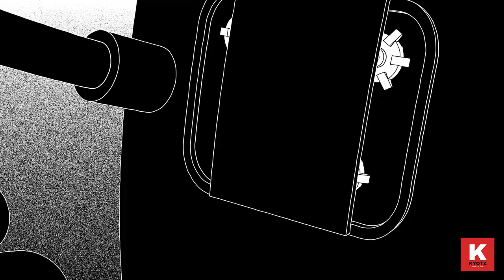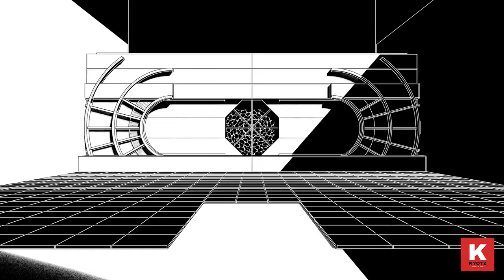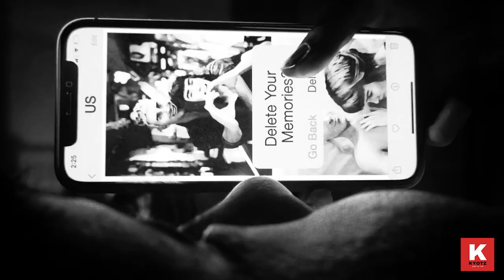Kyotz | Night club Dark Tech House MIX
Componentes de la Mamalona-race:
Monitores: JBL 305p
Controladora: DDj - 400
CPU: Ryzen 5 5600x
GPU: Nvidia RTX 2070
RAM: 32gb G.skill Trident Z neo
BOARD: B450 MORTAR
SSD: 500gb XPG S40G
HDD: 4TB Barracuda